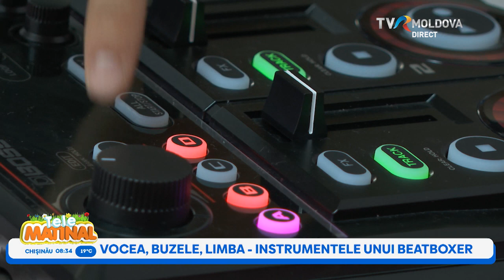TELEMATINAL/19.06.2023 (Partea II)